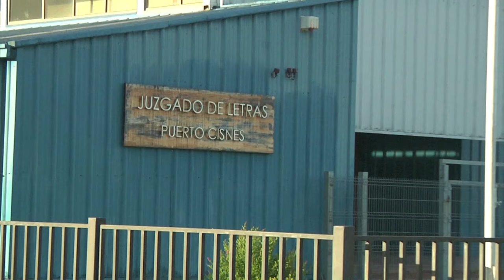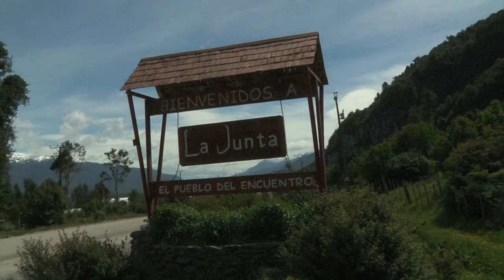Jueces itinerantes - Programa Jueces que hacen comunidad